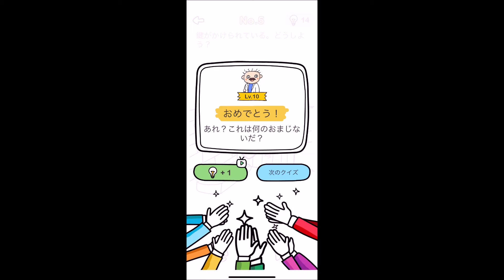【解説】Brain Out 密室脱出 レベル 5 攻略 クリア／答え【ブレインアウト】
アプリ『Brain Out』完全攻略・全ステージの答えとクリア動画一覧